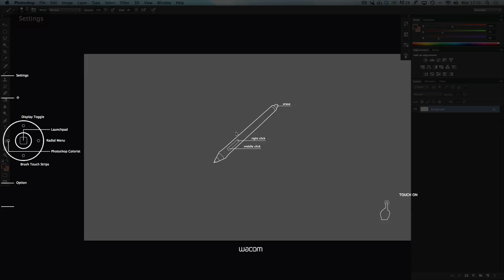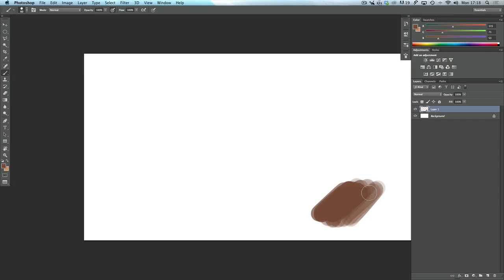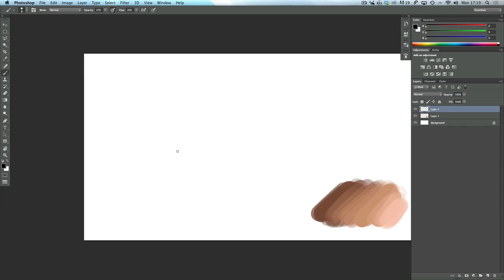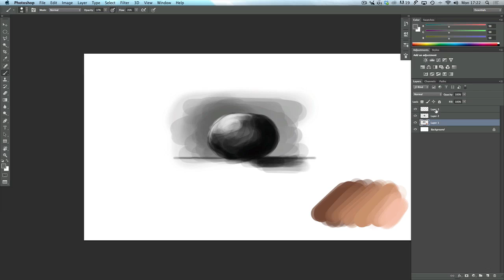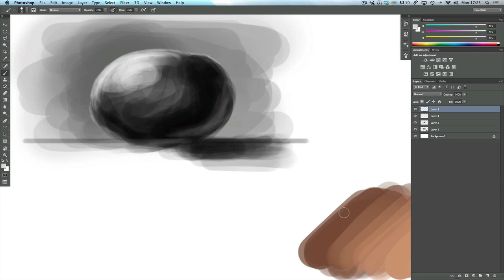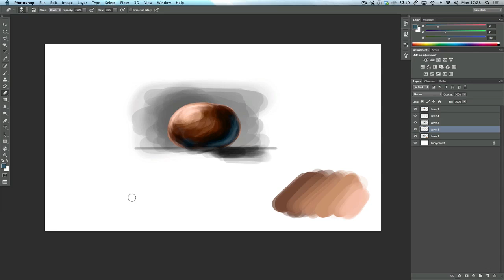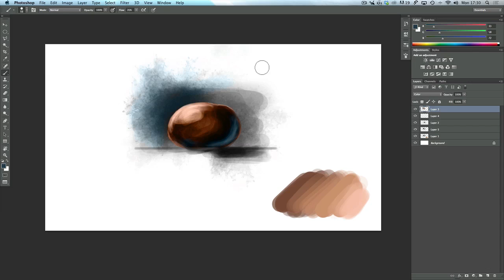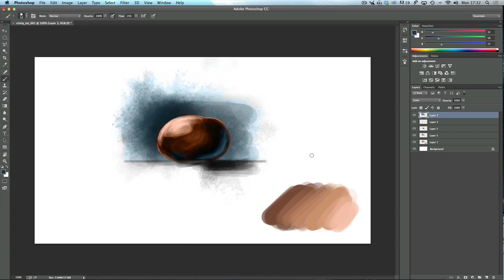wacom cintiq companion hybrid | Initial thoughts & process tutorial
Hi all,

in a break from tradition I made this video, in response to a load of questions I had after posting some of my 2D sketches.
I recently got my hands on a wacom companion cintiq companion hybrid and lots of you wanted to know both how I work with it and what I think of it. I hope this video answers those questions, at least a little.